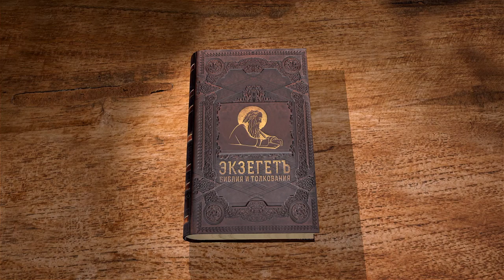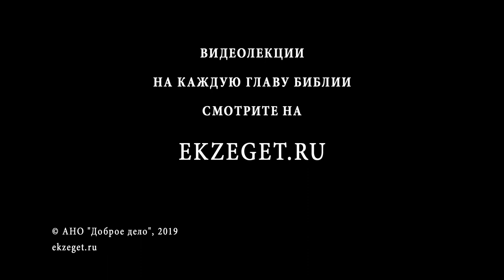Книга Товита. Глава 3. Протоиерей Олег Стеняев. Библия. Ветхий Завет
В третьей главе с первого по шестой стих даётся молитва Товита, после того как жена обличила его, и он пребывает в болезни глаз: бельма появились на его глазах. С 7 по 10 стих говорится о том, как Асмодей – это злобный бес – умерщвляет один за другим мужей Сарры. С11 по 15 стих – молитва Сарры, а с 16 и до конца говорится о том, как Бог слышит молитвы и Товита, и Сарры.
«Опечалившись, я заплакал и молился со скорбью» (Тов. 3:1).